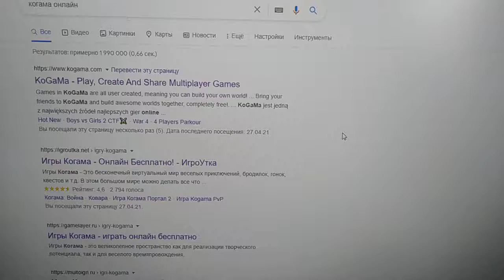~КОГАМА~ работает дажэ без Adode Flash Player